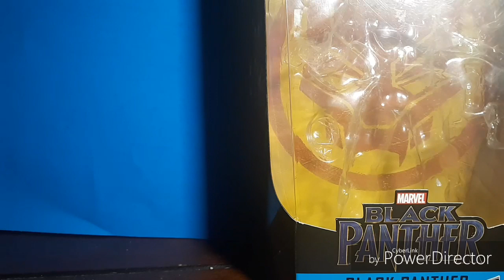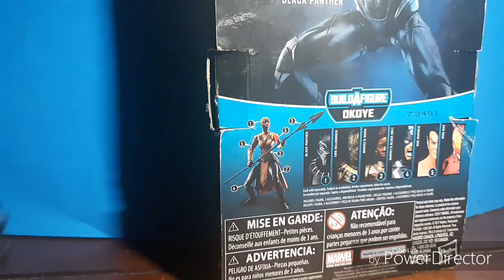(Marvel Legends) Black Panther Review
Instagram is cptsprinkle_yt
Sorry it didn't come with the extra Hands